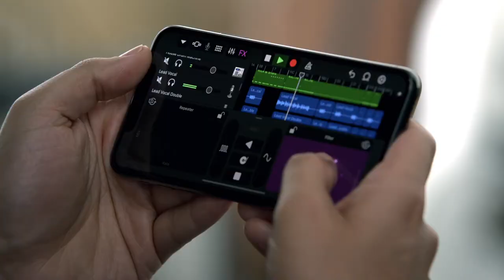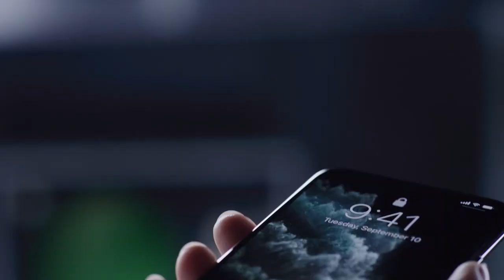Introducing Iphone 11 Pro